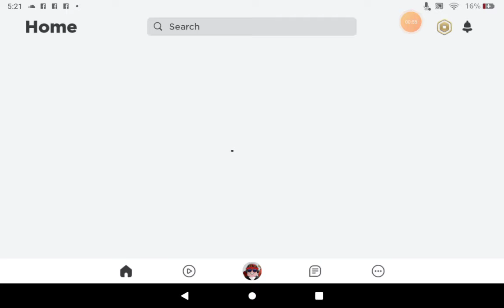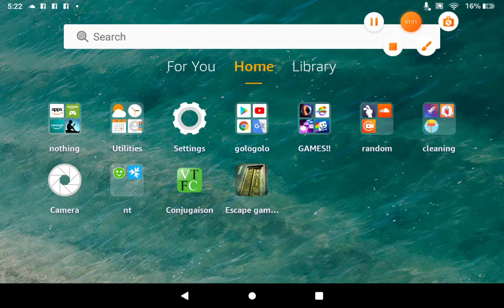when you fail at slime's dco stage 99 on roblox:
I can actually do it it's easy